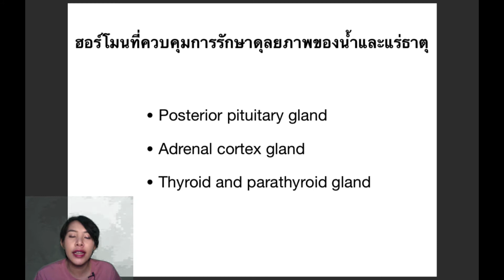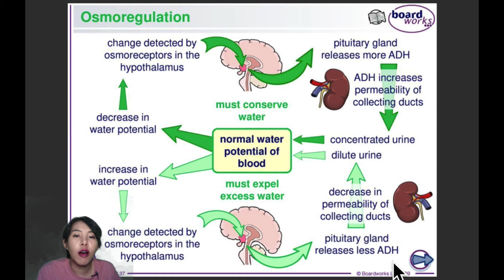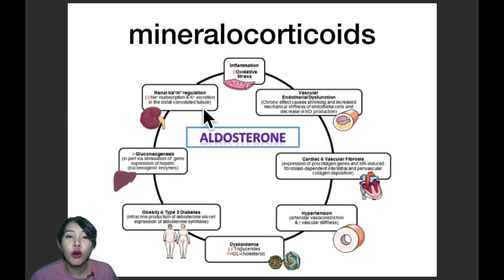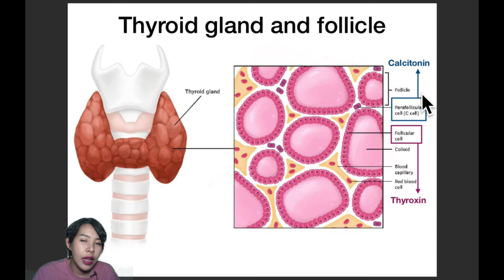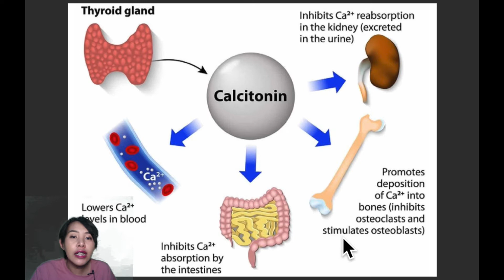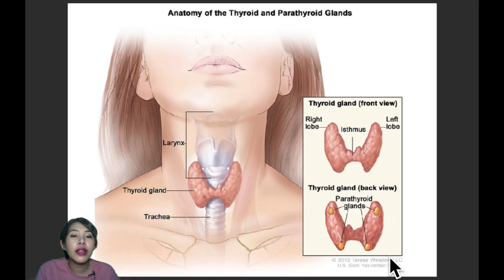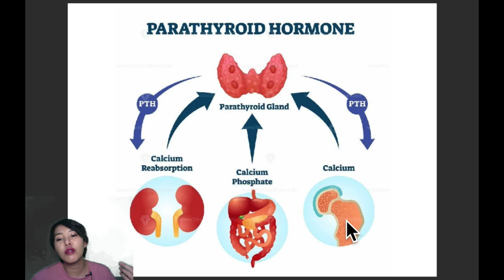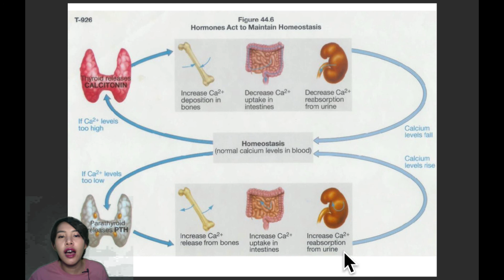EP.21 ฮอร์โมนที่ควบคุมสมดุลน้ำและแร่ธาตุ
อธิบายเกี่ยวกับฮอร์โมนที่ควบคุมสมดุลน้ำจากต่อมใต้สมองส่วนหลัง และสมดุลแร่ธาตุจากต่อมหมวกไตชั้นนอก ต่อมไทรอยด์และต่อมพาราไทรอยด์

IGTV: krutancheewa